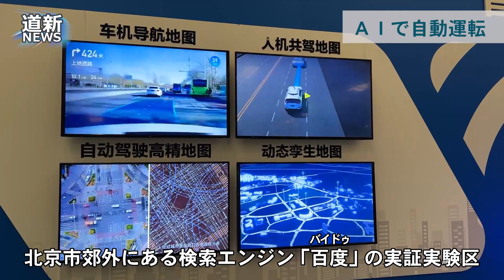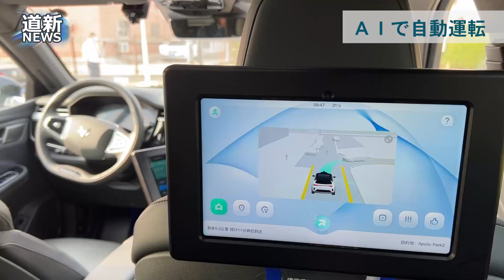中国の自動運転 ここまで進んだ 完全無人 ＡＩ制御‹デジタル発›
中国のインターネット検索最大手「百度（バイドゥ）」が、完全に無人で走る自動運転車の開発を進めています。人工知能（ＡＩ）技術を使って、ハンドル操作などを自動制御する仕組みで、すでに一部の地域では自動運転タクシーを実用化しました。２０２３年からは、いよいよ一般消費者向けの販売にも本腰を入れていく考えで、初の量産車も１０月末に発表されました。運転席に人がいなくても走る車は、どんな動きをするのでしょうか。北京市内の実証実験エリアで１０月中旬に行われたメディア向けの試乗会に参加してみました。（2022/11/28）